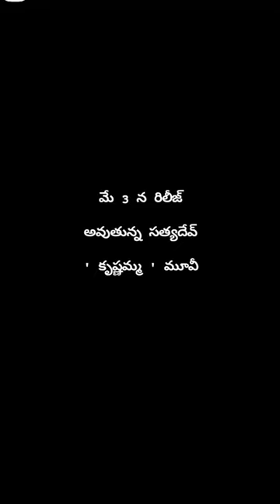shorts ytshorts youtubeshorts yt short movieshorts telugu movie sathyadev krishnamma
movie updates 🍿